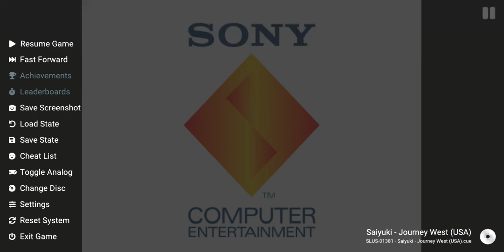Saiyuki - Journey WestGameplay Walkthrough PS1